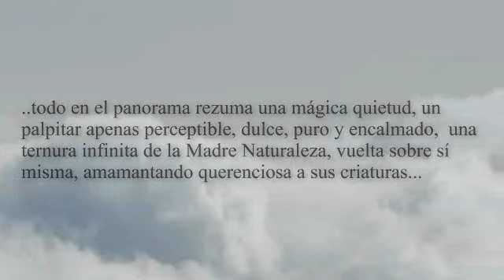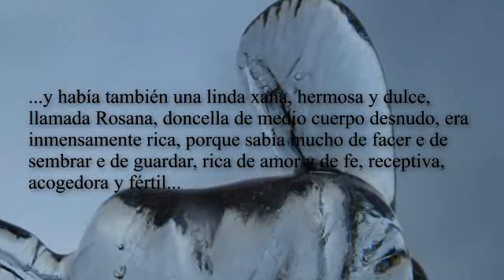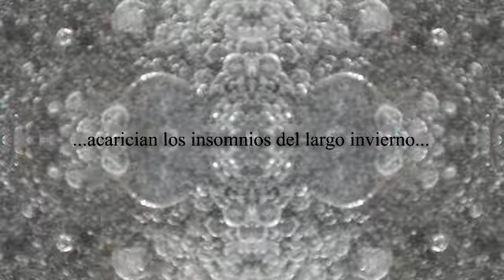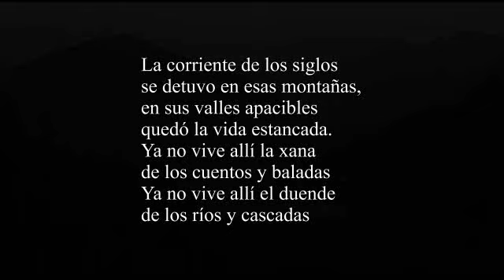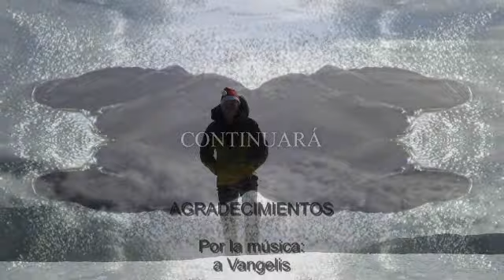EL DEL-FÍN DE LEÓN (I PARTE)